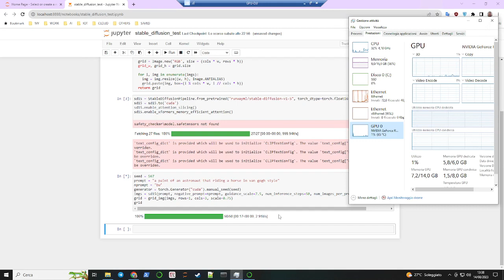STABLE DIFFUSION - local machine - first test